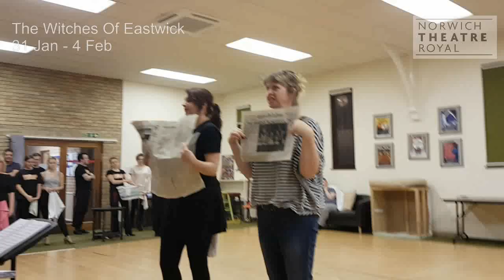The Witches Of Eastwick - audience reaction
The Witches Of Eastwick opened here last night - let's find out what the audience had to say.